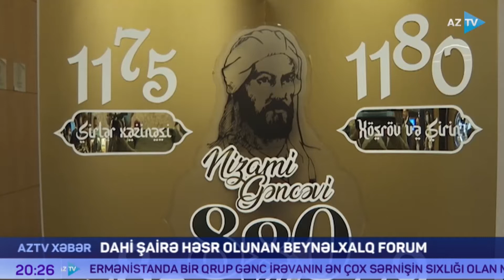Nizami Gəncəvi Beynəlxalq Forumunun ilk günü